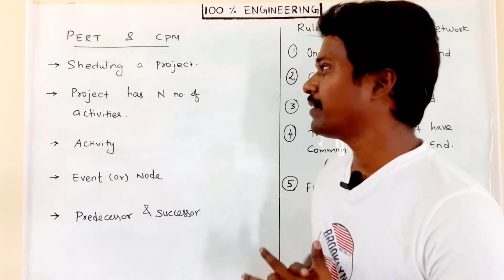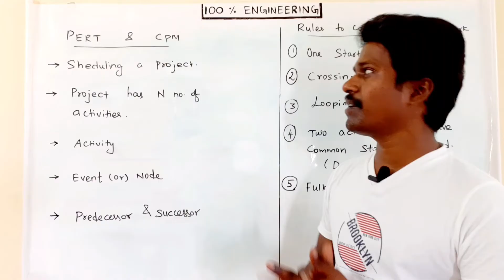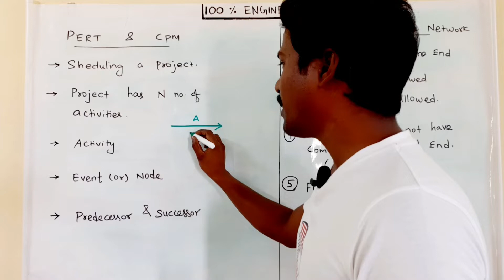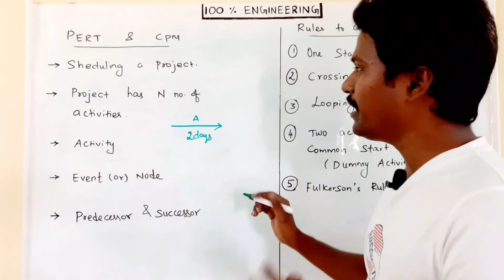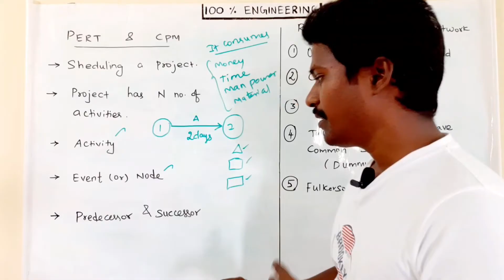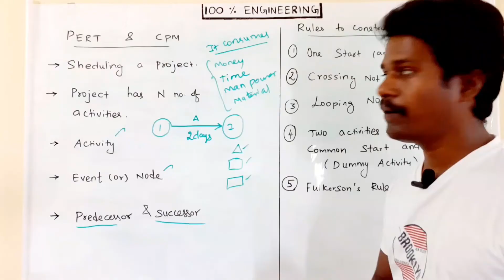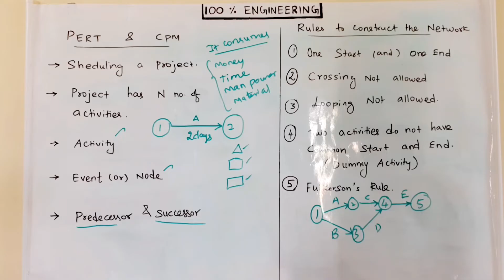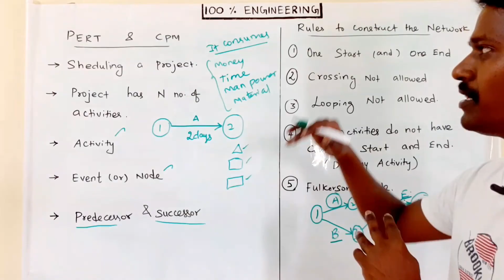PERT and CPM Introduction | Tamil | Polytechnic TRB | GATE | ESE | RRB | SSC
This is an Introduction class to PERT and CPM.
Program evaluation and review technique is very important in the field of process planning.

This video will help you to gain some basic understanding about project scheduling.